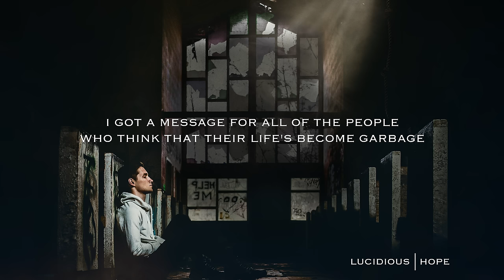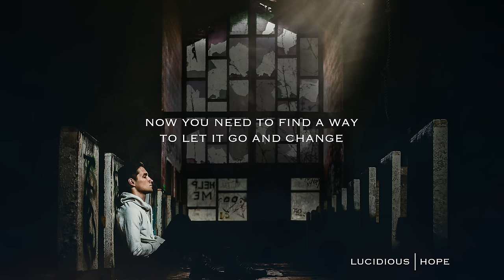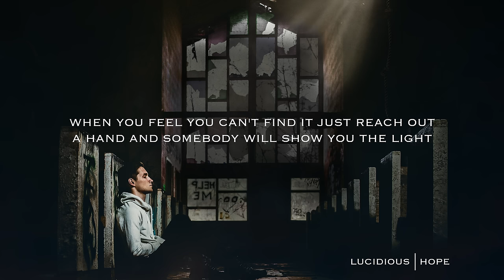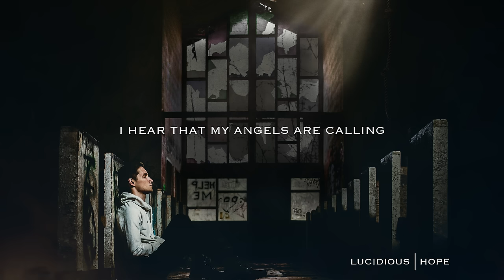Lucidious | Hope ft. Kelsey Colbert [LYRICS]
Follow Lucidious
Executive Produced by: @joelwdz
Mixed by: @joshwdz
Mastered by: @beckermastering